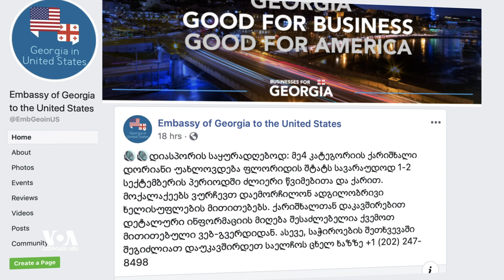"აბსოლუტური მონსტრი" - ფლორიდაში ქარიშხალ დორიანს ელოდებიან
ფლორიდის შტატში, საგანგებო მდგომარეობაა გამოცხადებული. პრეზიდენტმა ტრამპმა, საგანგებო მიმართვა თეთრი სახლიდან გაავრცელა. ფლორიდაში მცხოვრებ ქართველებს მიმართავს აშშ-ში საქართველოს საელჩოც.